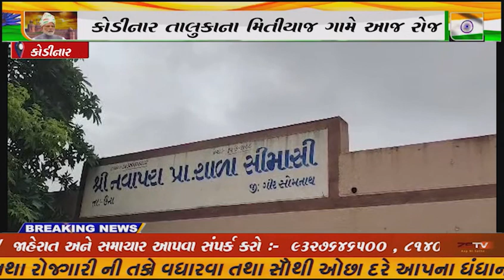કોડીનાર તાલુકાના મિતીયાજ ગામે આજરોજ 77 મા સ્વાતંત્ર્ય પર્વની ઉજવણી કરવામાં આવી